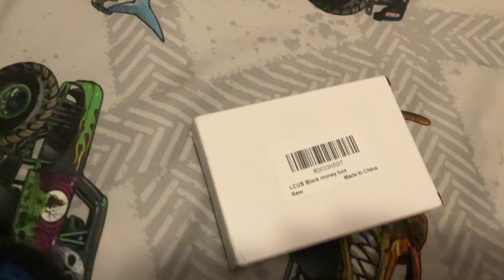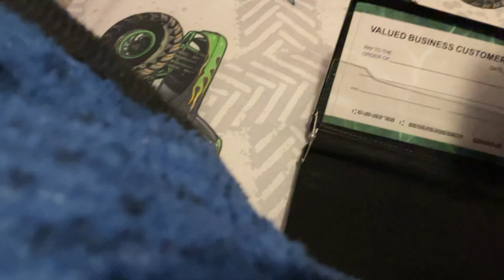Black money, box unboxing ￼